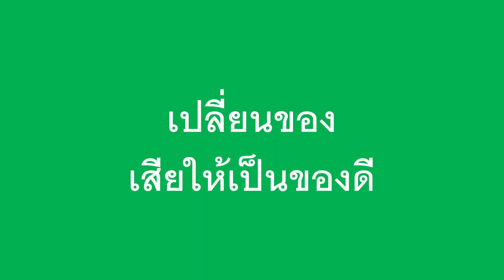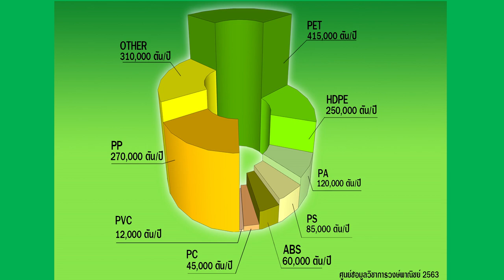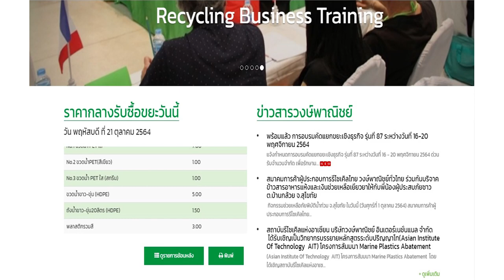เปลี่ยนขยะให้กลายเป็นทอง | Somthai Wongcharoen | TEDxChiangMai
ขยะที่ไร้ค่าในสายตาของคนทั่วไป ให้กลายเป็น "สิ่งอันล้ำค่า" ที่สร้างมูลค่าในแง่สินทรัพย์ ทำไม ควรรีไซเคิลทำไม พลาสติกแบบไหนถึงรีไซเคิลง่าย  Dr. Somthai talks about how households and communities can earn income by recycling waste - plastic waste in particular. What (plastic) waste is suitable for recycling? How can we reduce waste? Dr. Somthai Wongcharoen is an entrepreneur who started with an old pick-up truck, buying waste from village to village. His business, Wongpanit, became the pioneer in recycling industry in Thailand with network of more than 2020 franchise branches of recycling stations and junk shops across Thailand and other countries, recycling annually more than 1.5 million tons of recyclable materials such as paper, glass, plastic, metal, e-waste, etc. He is a recycling and circular economy advocate and frequent lecturer on the opportunity for people to monetize their waste by separating, selling and recycling it.

ดร.สมไทย วงษ์เจริญ เป็นผู้ประกอบการที่เริ่มต้นจากรถกระบะเก่า รับซื้อขยะจากหมู่บ้านหนึ่งไปอีกหมู่บ้านหนึ่ง ธุรกิจของเขาคือ วงษ์พาณิชย์ เป็นผู้บุกเบิกอุตสาหกรรมรีไซเคิลในประเทศไทย โดยมีเครือข่ายสาขาสถานีรีไซเคิลและร้านค้าขยะมากกว่า 2563 ทั่วประเทศไทยและประเทศอื่นๆ รีไซเคิลวัสดุรีไซเคิลได้ปีละกว่า 1.5 ล้านตัน เช่น กระดาษ แก้ว พลาสติก โลหะ ขยะอิเล็กทรอนิกส์ ฯลฯ เขาเป็นผู้สนับสนุนการรีไซเคิลและเศรษฐกิจหมุนเวียนและเป็นวิทยากรบ่อยครั้งเกี่ยวกับโอกาสให้ผู้คนสร้างรายได้จากขยะของพวกเขาด้วยการแยกขยะและรีไซเคิล This talk was given at a TEDx event using the TED conference format but independently organized by a local community.